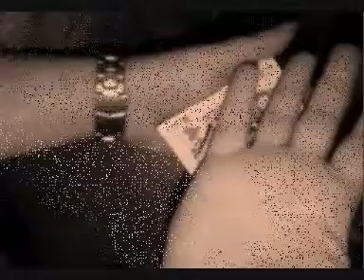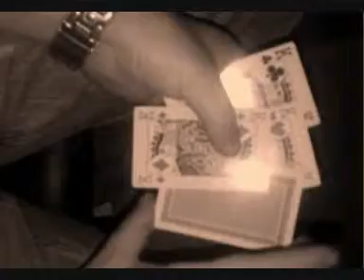card effects 2.wmv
A small collection of card effects please comment